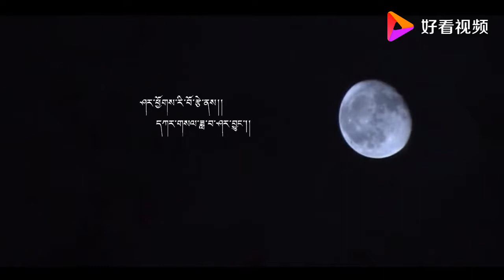曲塔《玛吉阿米》缠绵爱情故事，曾经你的温柔，让我生命灿烂，曾经你的美丽，让我魂牵梦绕！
曲塔,男,藏族,生于1983年2月,玉树州玉树市人,专科毕业。曾创作和演唱的《羊羔花》、《祝福》、《赞美家乡》、《故乡称多》等多部作品极受广大群众的喜爱。